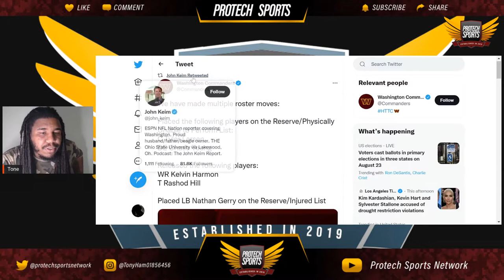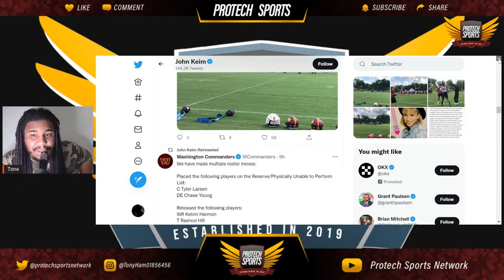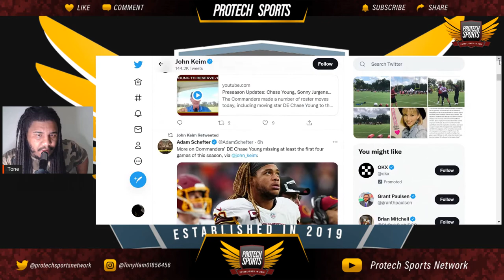Cut WR Kelvin Harmon, Place Chase Young on PUP List to Trim Roster to 80!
Washington Commanders Release WR Kelvin Harmon & Place DE Chase Young on Pup list to trim roster to 80

YouTube.com/Protech428

YouTube.com/ALOT123

For more Washington content, CFB Prospects, and also for the word of God on Jeris Christian YT Channel